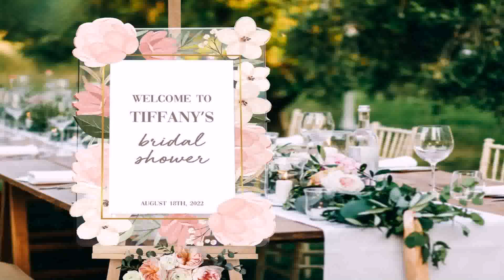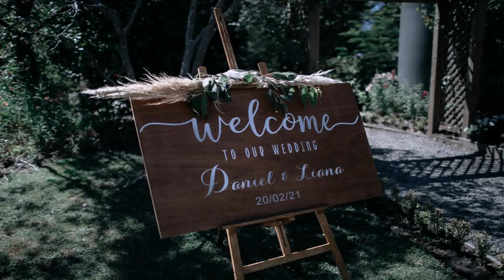Backyard Wedding Decoration Ideas On A Budget